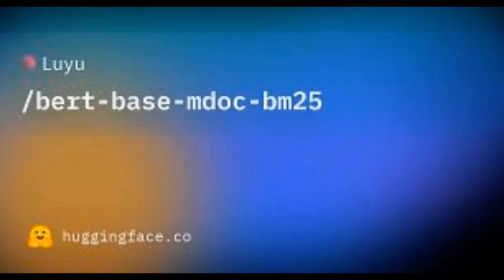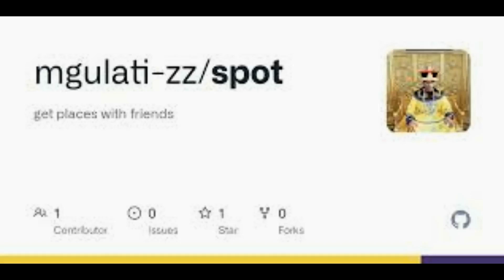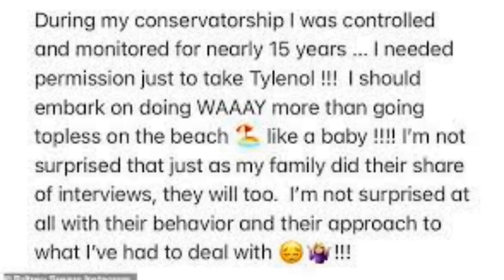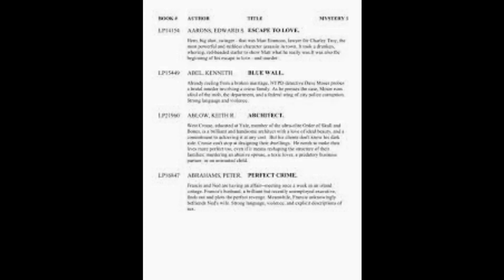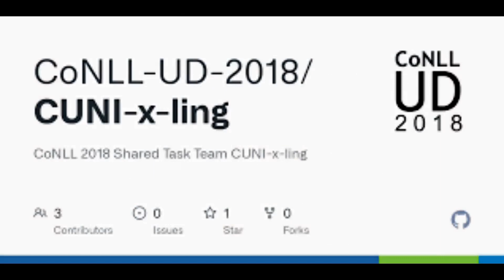Friendships forged forever in shared grief%3a Amanda Holden takes to Westminster Hall as she chats